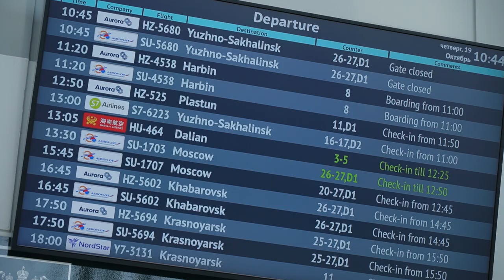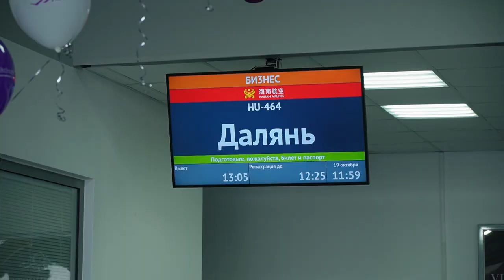В Международном аэропорту Владивосток состоялось торжественное открытие прямого рейса в Далянь.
Спустя шесть лет возобновили прямой рейс из Даляня во Владивосток. В честь долгожданного прилета самолета в стенах аэропорта прошло торжественное мероприятие.